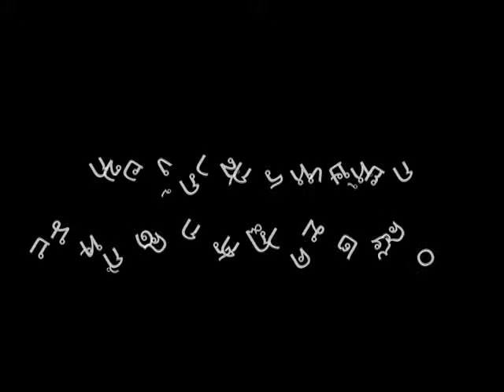Au JingAu Jung 1: intro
by Changkhui.com

Spring Co., Ltd.
Host: Ford Antitrust
Producer: Passakorn Hongsyok